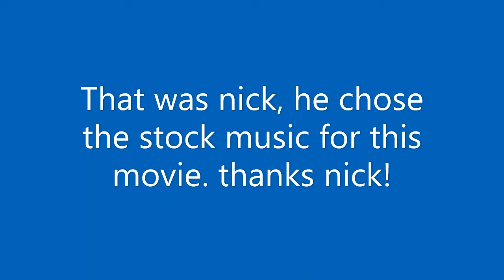New video 2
its the new video, 2.